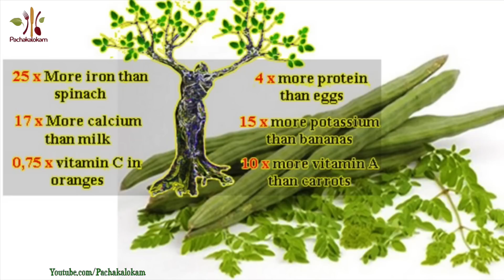മുരിങ്ങയില കറി | Muringayila Ozhichu Curry | Moringa Leaves Curry | Drumstick Leaves Curry